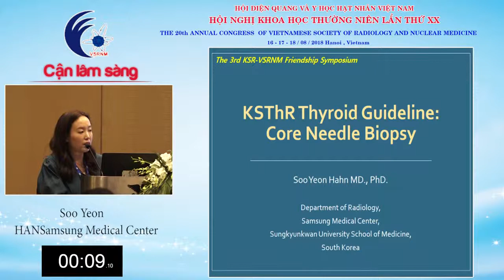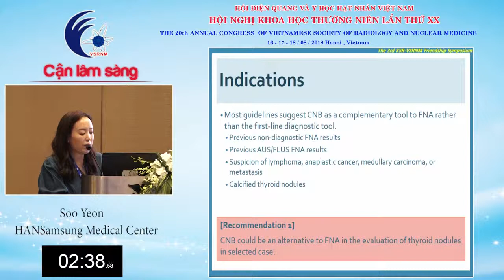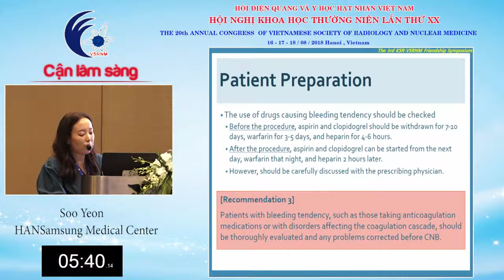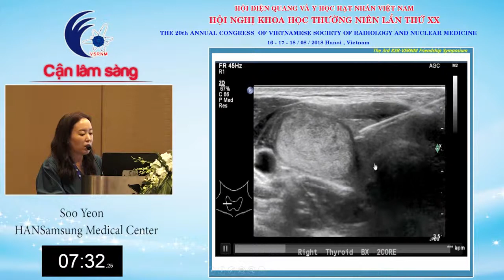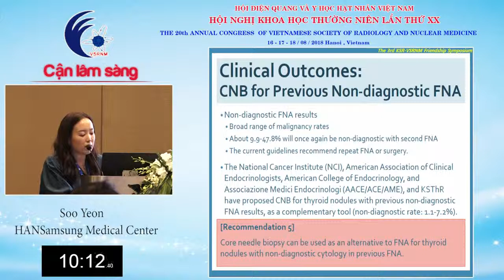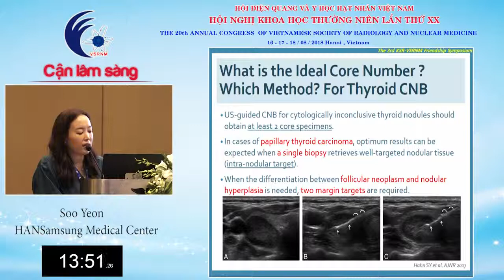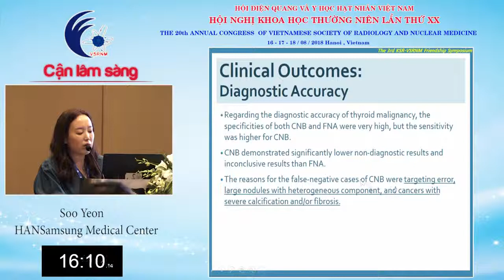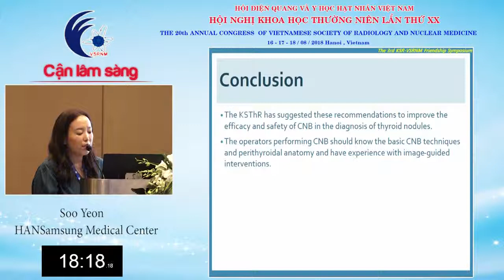KSThR Thyroid Guideline: Core Needle Biopsy | Soo Yeon - HANSamsung Medical Center